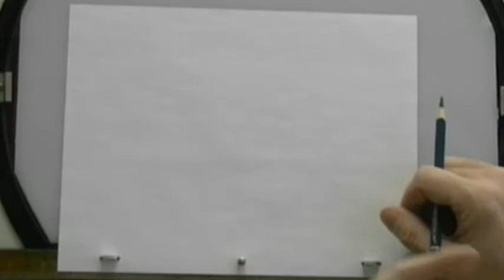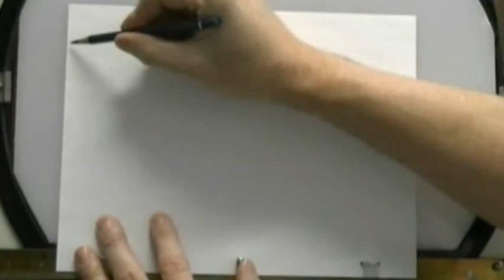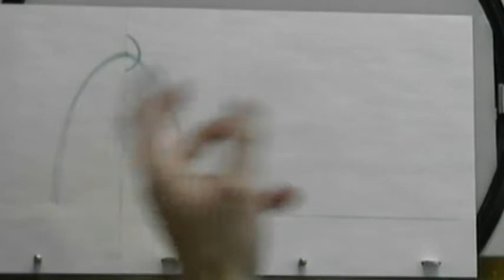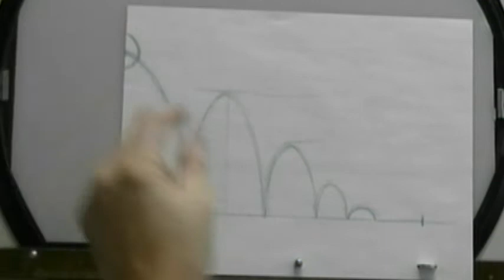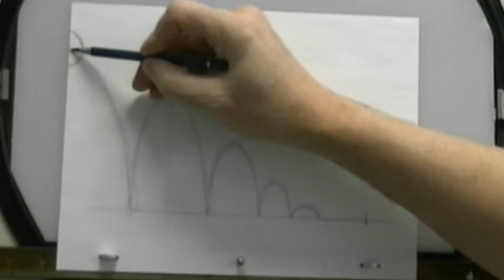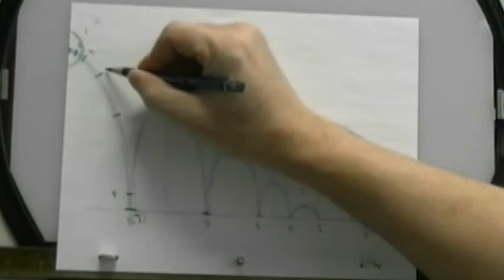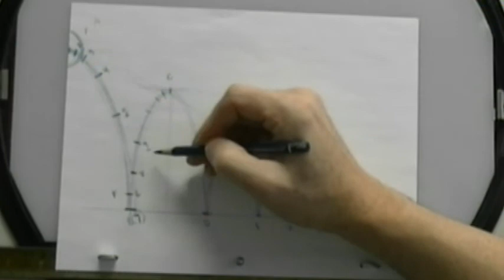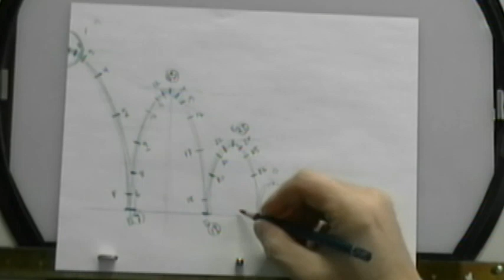Brian Lemay's Descending Energy (2013) Part 1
Here's the Descending Energy Ball Bounce lecture where I block out my path of action, figure out the timing, draw the Key poses and then draw the major breakdowns.